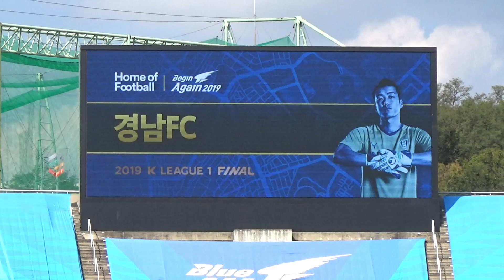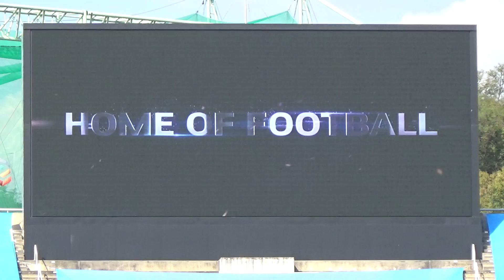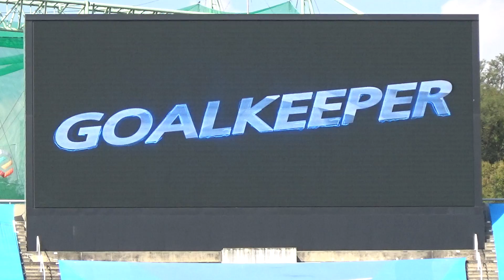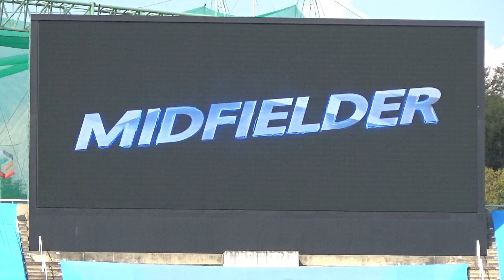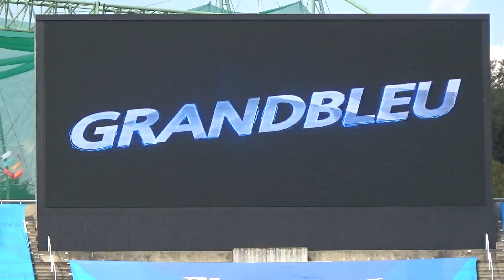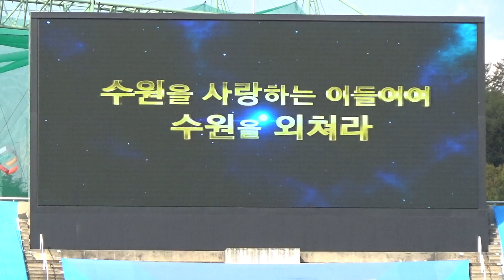[19.10.19] 수원 vs 경남 - 선수 소개 전광판 영상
2019 하나원큐 K리그1 - [ 34 라운드 ]
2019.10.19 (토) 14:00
수원월드컵경기장 (Suwon Worldcup Stadium)

[ 수원 삼성 블루윙즈 vs 경남FC ]
Suwon Samsung Bluewings vs Gyeongnam FC
水原三星ブルーウィングス vs 慶南FC (庆南FC)

 심판진, 원정팀 경남FC 선발 명단 및 수원 삼성 블루윙즈 선수를 소개하는 전광판 영상이 되겠습니다.